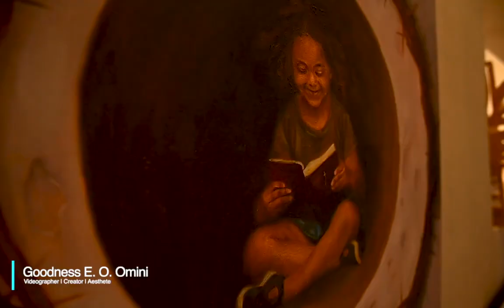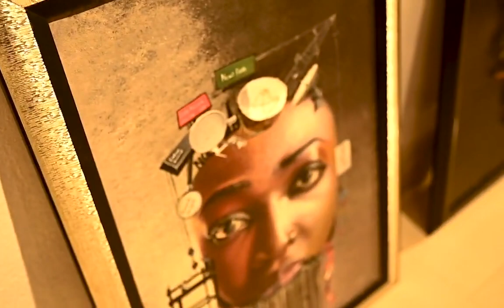Why you should visit Anilas Art Addiction Gallery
Unveiling the Art Gallery's Soul" is a captivating documentary that explores the power of art through intimate interviews, stunning visuals, and immersive exhibitions, revealing the profound stories and transformative nature of artistic expression. Join our summer Class and have the best art moment ever expected